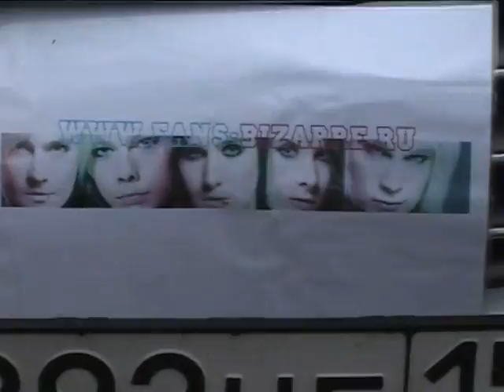Trailer of Shin`s Party.RU|| Подарок Шину. Трейлер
Preview of fan-congratulation from Russia